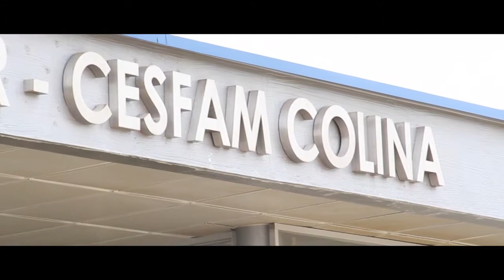Continuidad: Cesfam Colina